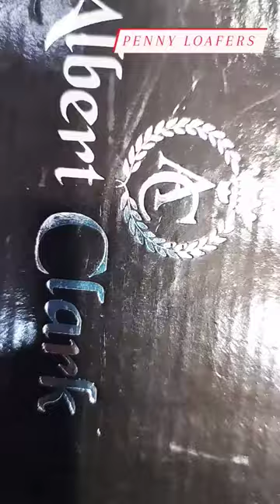PENNY LOAFERS Party wear leather shoes premium quality shoes fashion #